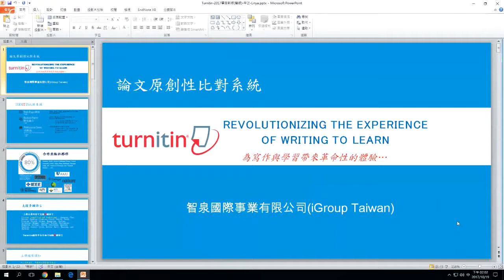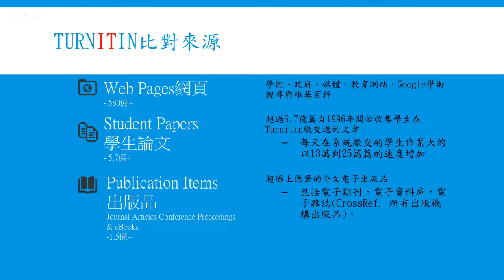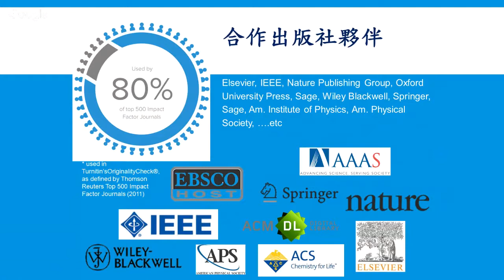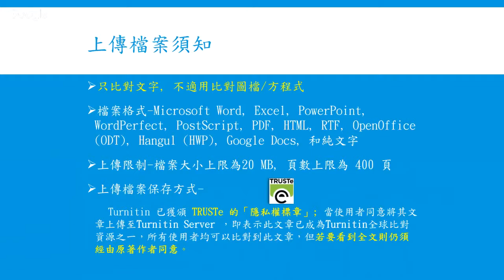TURNITIN論文原創性比對系統教育訓練-106(上)1簡介